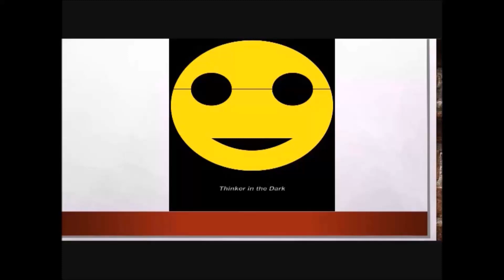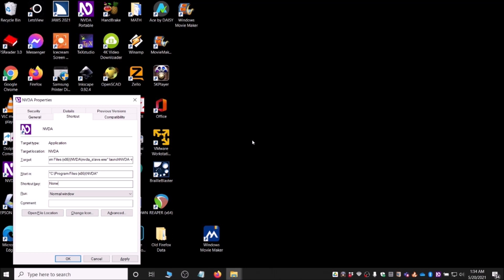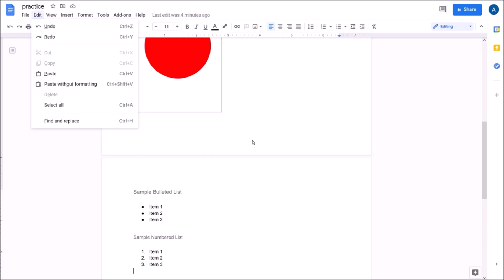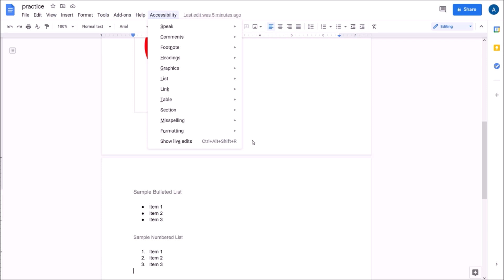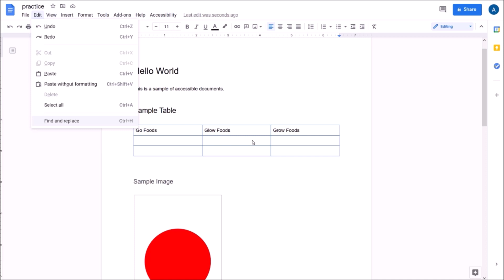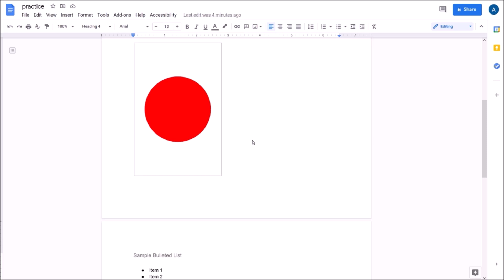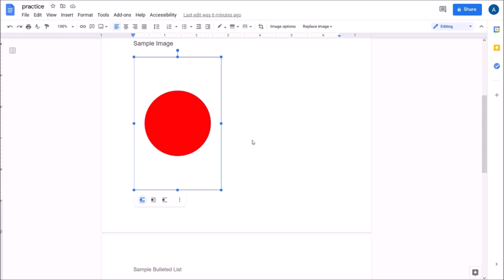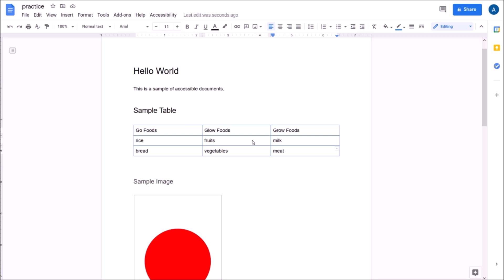Accessing Google Docs Using NVDA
This video is about accessing Google Docs using the screen reader called Nonvisual Desktop Access (NVDA) of NV Access.  This video is in Filipino or Tagalog.